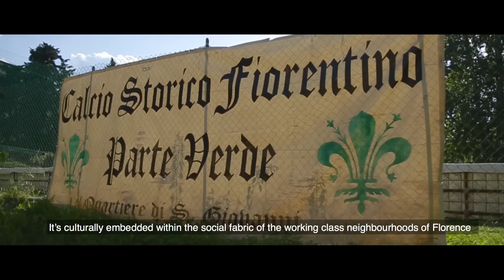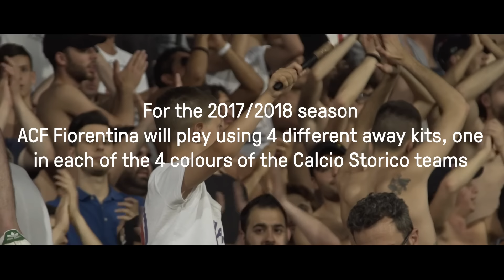The Most Dangerous Game Of Football | Calcio Storico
Calcio Storico is football like you’ve never seen before! Dating back to the 15th century, this early form of the game is brutal. But behind the blood and punches lie a story of tradition, pride and honour. A sport as unique and loved in Florence as ACF Fiorentina are, next season will see a unique collaboration between the two...

ANW2800_02_Redemption
ANW2780_03_That-First-Step
ANW2800_04_Ignition